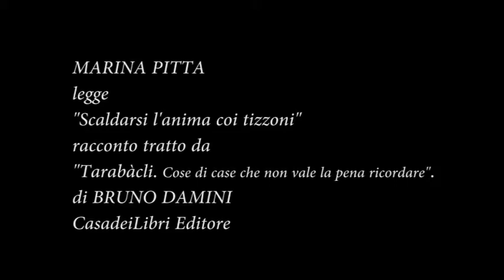Marina Pitta legge il racconto "Scaldarsi l'anima coi tizzoni".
Marina Pitta legge il racconto "Scaldarsi l'anima coi tizzoni", da "Tarabàcli. Cose di case che non vale la pena ricordare", di Bruno Damini, CasadeiLibri Editore.